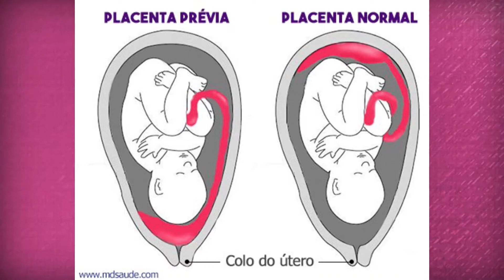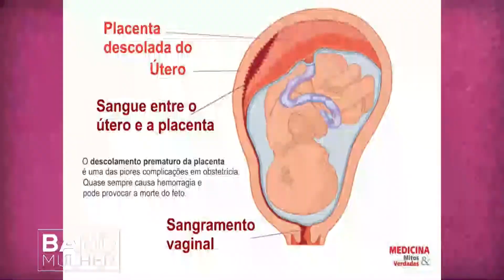Band Mulher - Segunda-Feira 21/05/18